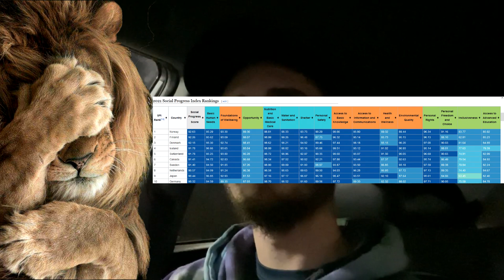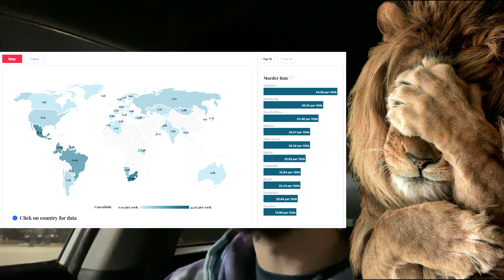Why Theists Are Stupid!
This is a long one, fair warning. We're going to take an extended look at The Logan Joy Show, only to find that Logan has a lot of severe problems. I'm not even sure that he's sane. Of course, I'm not a professional psychiatrist so you'll have to make that decision for your own, but he's going explain why, according to him, atheism is stupid and why, unsurprisingly, he only proves that he is instead.